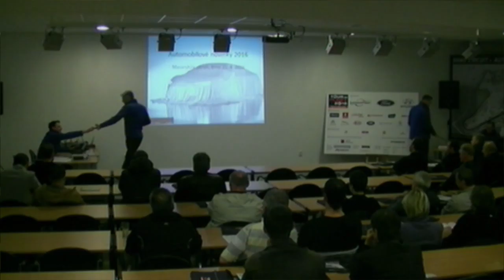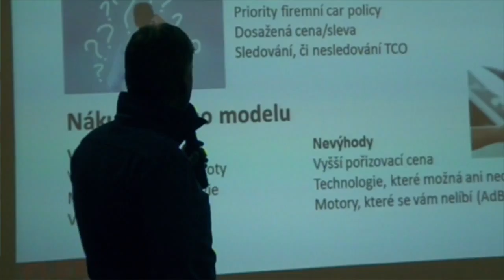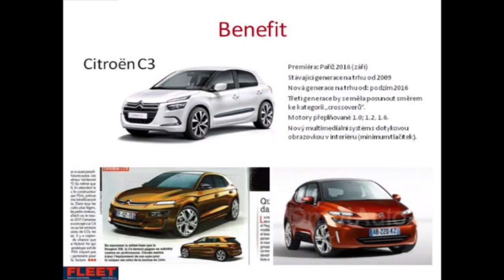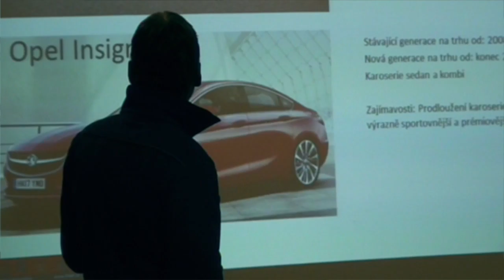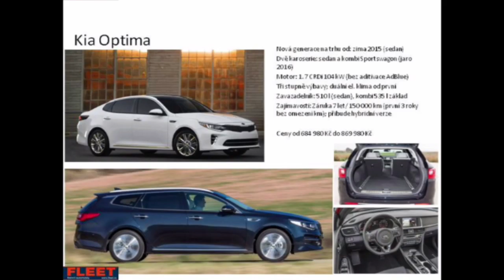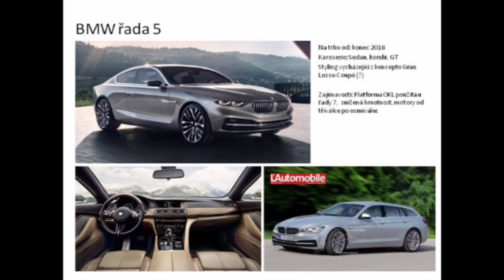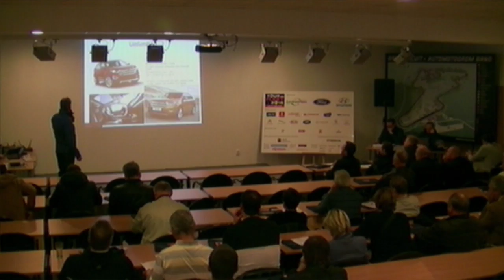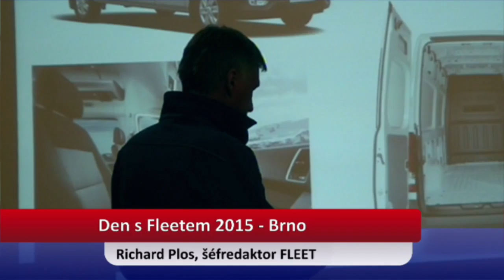Den s Fleetem 2016 - Brno - Prezentace FLEET